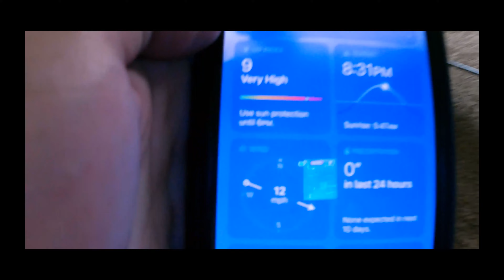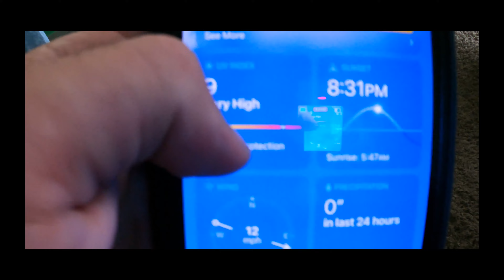FRIDAY NIGHT FUNCTIONAL LIFTS AND MOVEMENTS!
ALL COPYRIGHTS AND CREDITS TO THEIR ORIGINAL ARTISTS

WHAT'S GOOD EVERYBODY BACK FOR A SOLID GYM VLOG!!!

WORKED ON FUNCTIONAL LIFTS AND MOVEMENTS FOR AN OVERALL FULL BODY WORK OUT!!!